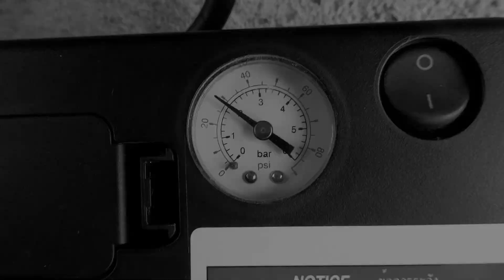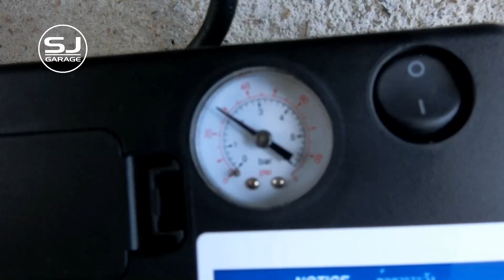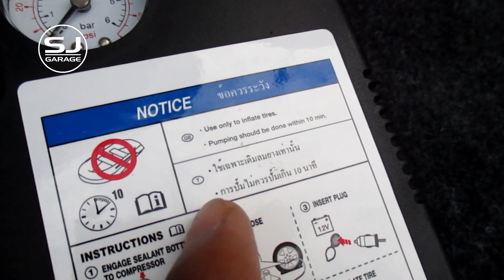การใช้ปั้มลมไฟฟ้า ซูซูกิ สวิฟ การใช้ชุดซ่อมยางฉุกเฉิน [ Suzuki Swift Eco 2012 ] Quick tire repair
ใครที่ยังไม่เคยใช้งานปั้มลมและชุดซ่อมยางฉุกเฉิน ต้องดูครับ เผื่อเกิดยางรั่ว จะได้รอด (น้ำยาซ่อมยางฉุกเฉินมีอายุการใช้งานนะครับดังนั้นคลิปนี้เป็นเพียงการสาธิตการใช้ เพื่อนๆควรตรวจสอบอายุการใช้งานของตัวน้ำยาอีกทีนะครับ)